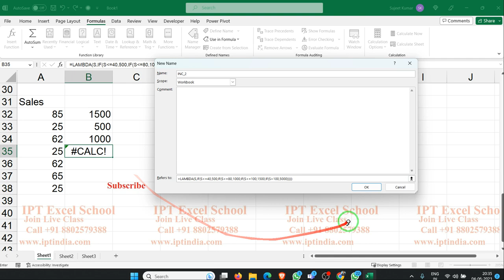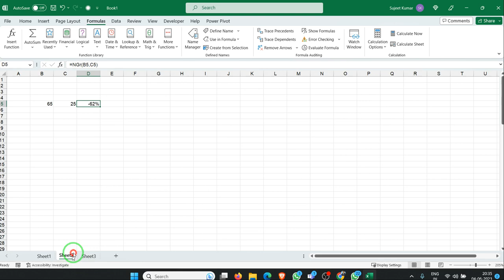Advanced Excel Formulas classes in Hindi